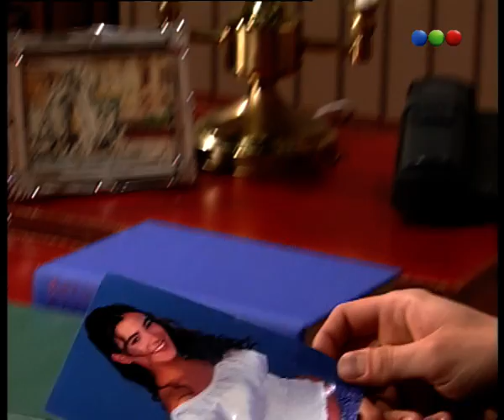Capítulo 157 - Cabecita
Lucía vive en su pueblo con una gran preocupación. Mario, su padre, se ha enfrentado con "los patrones" del pueblo. Mariano Nuñez Zamora maneja los destinos de todos, desde sus oficinas de Buenos Aires. Y todos en el pueblo aceptan esas condiciones sin chistar y con la cabeza gacha. Todos menos el padre de Lucía. Por eso la joven tiene miedo. Ese miedo se lo transmite a Chelo, su novio, quien la contiene diciendole que no se deje llevar por los fantasmas. Un acontecimiento cambia de golpe la vida de Lucía. Decide vivir en la Capital. Es así como Lucía llega a Buenos Aires en busca de su tía Coca. Lucía llega a Buenos Aires, pero su tía Coca es "Estrella". Y Estrella trabaja como prostituta, chuleada por un matón de apellido Morán. Esteban convive con el deseo de vengar la muerte de su padre. Y para lograr su venganza, decide jugarse, embarcandose en una aventura que lo obligará a vivir en la mentira. Esteban conoce a Lucy y comienza a sentirse atraído por la muchacha. Lucy vivirá en la pensión. La pensión y la mansión son dos núcleos fundamentales en el desarrollo dramático de la historia. Pero hay un tercero que, además de combinar los hilos del drama, entremezcla situaciones de comedia: es la estación de servicio. Allí trabajan: Tucán, el encargado, Yoli, Ricky, Salomé y también Lucy. Todos ellos viven en la pensión y la estación de servicio será prolongación de sus tristezas y alegrías. Allí también es habitué Esteban y su amigo Juaco. La cafetería de la estación, es un habitual lugar de encuentro. Casi todos los personajes, ricos y pobres, desfilarán por el lugar. El humor será un protagonista especial, si bien también será sacudido por angustias y desencuentros sentimentales. Aquí están los amigos de los protagonistas. De manera tal que también aquí están las "orejas" que servirán para los desahogos. A partir del ingreso de Lucy como empleada en la estación de servicio, Esteban y ella comienzan a verse a diario. Y Lucy no puede evitar que el amor se vaya instalando en su corazón. Esteban libra su propia lucha entre el amor y el rencor. Su padre se suicidó años antes, al descubrirse arruinado. El culpable de esa ruina fue Mariano Nuñez Zamora. Y Esteban sólo guarda una esperanza en su interior: poder vengarse de ese hombre. Vive obsesionado con ese momento. Es así como Esteban no sólo ingresa a la empresa de Mariano, sino que también "infiltra" la familia poniendose de novio con la hija de Mariano, Bárbara. El está enamorado de Lucía, pero con Bárbara sigue un juego que lo acerca a su objetivo: vengarse. Lucía descubrirá esta relación y esto marcará su vida. La historia transcurrirá en la pensión, en la estación de servicio donde trabaja Lucía y en la gran casona de Mariano. El humor estará presente constantemente alrededor de Lucía, de la mano de los personajes que la rodean en la pensión y en su lugar de trabajo. Lucía, constantemente discriminada por los que la consideran una "cabecita", sufrirá los embates de sus enemigos. Porque la joven tiene enemigos y muy peligrosos. Sin querer, Lucía no solo se mete en la vida de los Nuñez Zamora, sino que hace trastabillar el imperio económico que es la razón de vida para Mariano.